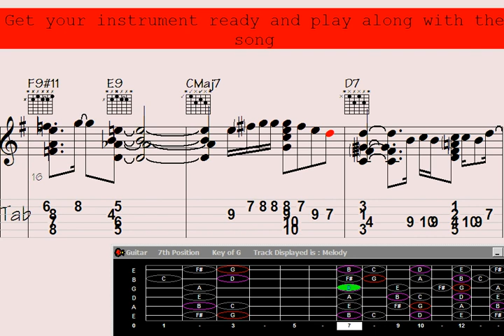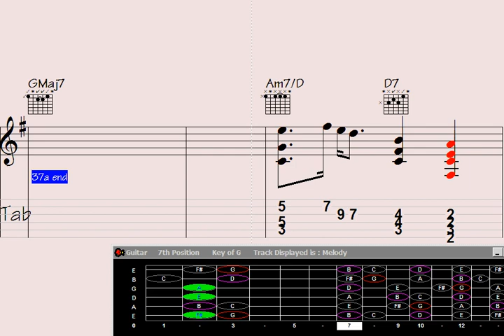Twisted Serendipities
"?? Unleash Your Creativity: Master the Art of Digital Painting with Pro Techniques. ?? Discover the secrets behind stunning digital artworks and take your artistic skills to the next level with our expert-led tutorial. ?? Join us now and embark on a mesmerizing journey of colors, brushes, and imagination. Whether you're a beginner or a seasoned artist, this is the ultimate digital painting workshop you don't want to miss. ?? ? DigitalArt aintingTechnies ArtisticMasterclass"